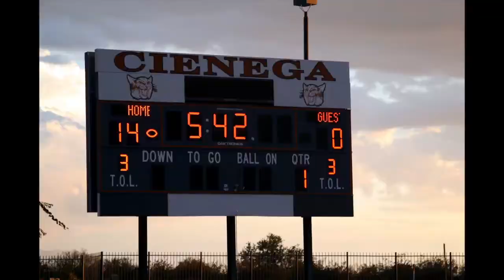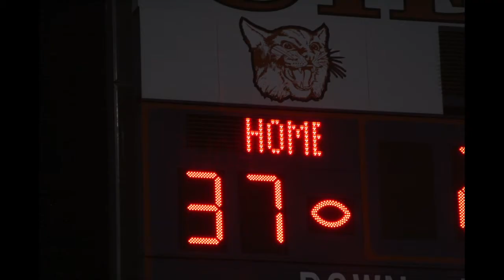Foothills Falcons vs. Cienega Bobcats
Catalina Foothills High School's Football Team plays Cienega High School's Football Team on Thursday, Sept. 13, 2012, in Vail, Ariz.  Cienega won the game.